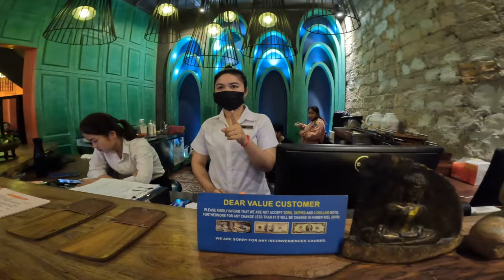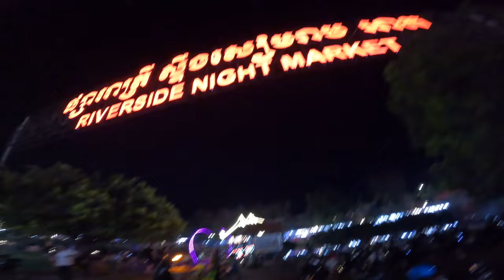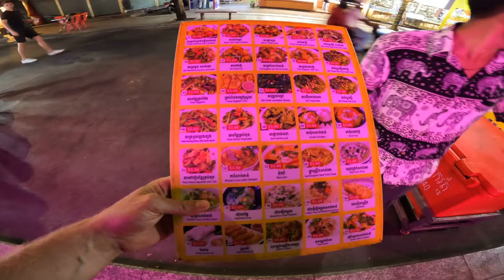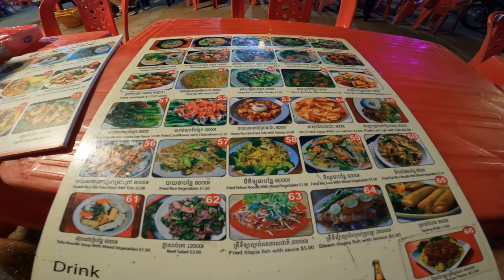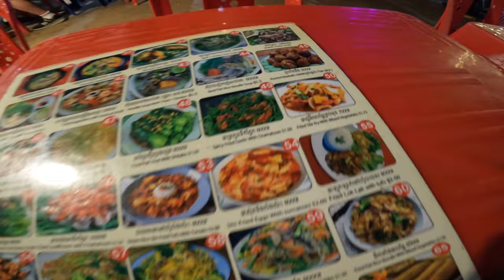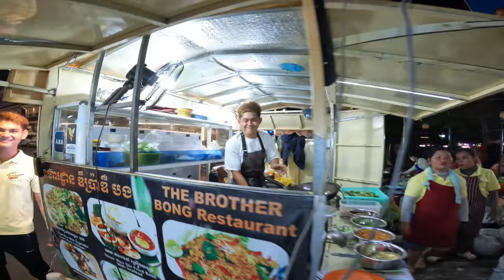Siem Reap efter klockan 19.00!! Kambodja när mörkret har fallit 🇰🇭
Vad händer i Siem Reap efter klockan 19.00? Det är en väldigt bra fråga. Kolla på videon så får ni lite idéer 😊.

musik